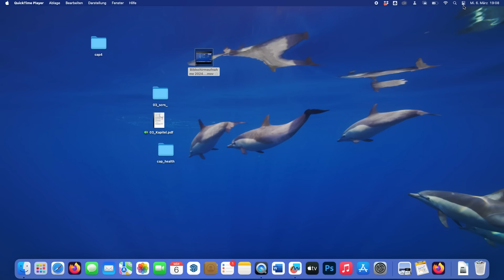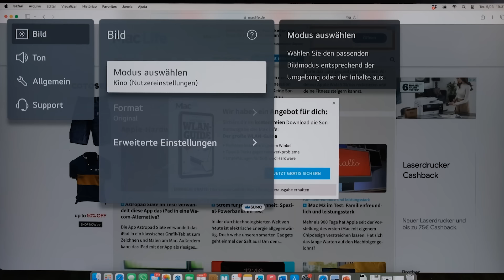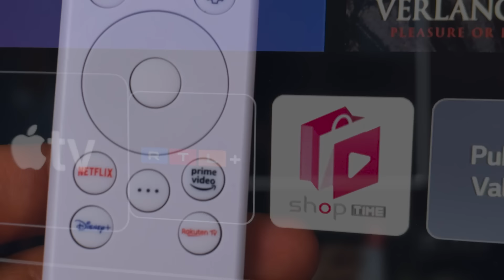🖥😱 Mega Mac-Display für 380 Euro? LG MyView 32 kommt mit Air-Play und Smart-TV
LG geht nicht nur beim Design auf Kuschelkurs mit dem Mac und packt für 380 Euro eine ganze Menge in das 32-Zoll große Display. Das LG 32SQ700S-W ist aber nicht nur als Zweitbildschirm zu verwenden, sondern hat noch einen komplett unabhängigen Smart-TV integriert. Sprich, zum Streaming kann der Mac einfach ausbleiben, und gesteuert wird mit einer mitgelieferten Fernbedienung. Damit swicht man quasi per Fingertipp zwischen Home-Office und Schlafzimmer. 😍

Neben Ultra-HD-Auflösung ist das Display matt beschichtet und daher gegen Spiegelungen weitestgehend resistent.  👍

Anschluss findet das LG-Display an den Mac am einfachsten per AirPlay, gekoppelt wird mit wenigen Klicks. Alternativ klappts auch per USB-C oder HDMI.

Wir zeigen dir in der Praxis, wie sich das LG 32SQ700S-W in Bett und Büro macht und ob es für eine heiße Affäre, ne Langzeitbeziehung oder nur einen One-Night-Stand taugt. 🙌

00:16 Das LG LG 32SQ700S-W im Überblick
01:21 Design und Vesa-Mount
01:39 AirPlay und USB-C
01:51 Bildqualität und mattes Display
02:28 Das Display als Smart-TV
02:48 Benutzeroberfläche WebOS 22
03:15 Fazit